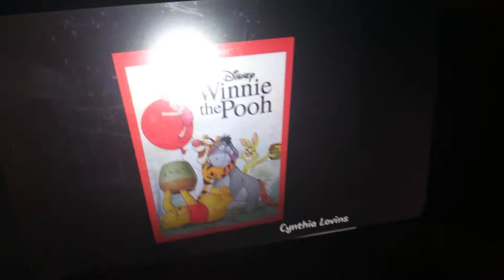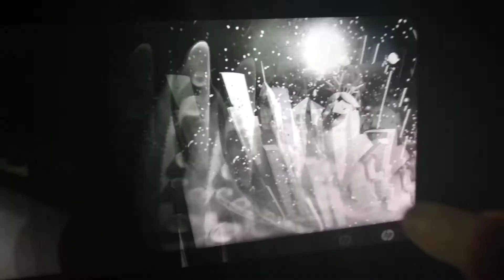May 3, 2021